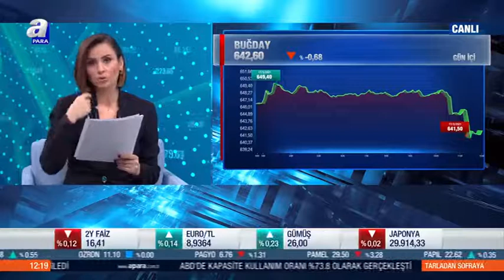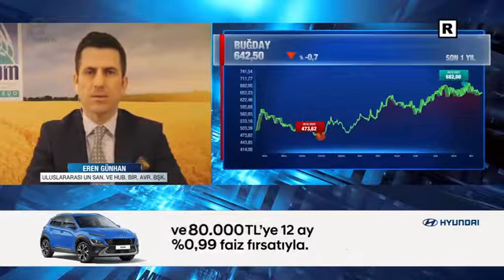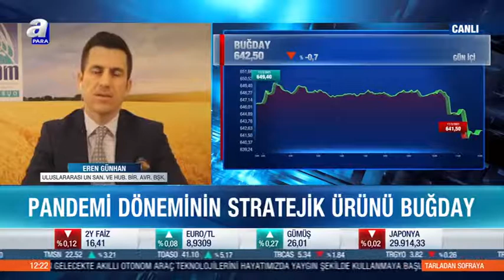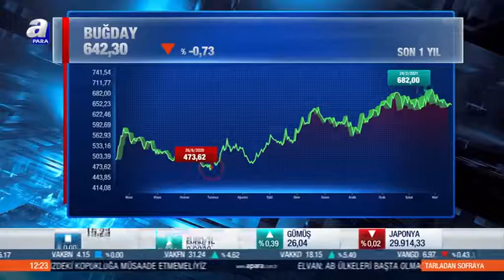IOAM Avrasya Başkanı Ulusoy: Pandemi döneminin stratejik ürünü buğday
Uluslararası Un Sanayicileri ve Hububatçılar Birliği (IAOM) Avrasya Başkanı Eren Günhan Ulusoy​​​​​​​, 17 Mart 2021'de A Para TV'de Şafak Tükle'nin sunduğu Tarladan Sofraya programına Skype bağlantısı ile katıldı.
Ulusoy, pandemi döneminde buğdayın öneminin tüm dünya tarafından daha iyi anlaşıldığını ifade etti.